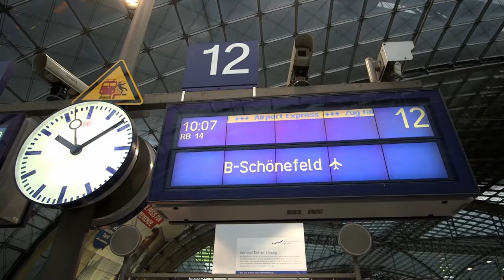Projet Europacity, Berlin se refait une centralité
Capitale de l'Allemagne, Berlin reste une métropole émergente à l'échelle des métropoles européennes. Sa superficie de 890 km², plus grande que celle du Grand Paris, accueille une population en perpétuelle croissance (3,4 millions d'habitants en 2014).

Les enjeux urbains liés à la problématique du changement climatique ont amené les pouvoirs locaux à favoriser le développement d'une ville compacte.

Des projets comme Europacity visent à revitaliser le cœur de la métropole dont les cicatrices laissées par le mur peinent à s'effacer. Pour en parler, j'ai rencontré M. Manfred Kuehne, Directeur du département développement et projets urbains de la métropole berlinoise.

//Europacity project : the inner Berlin's reborn
Capital city of Germany, Berlin remains an emerging metropolis compare to european metropolis. Its area of 890 km², larger than the Greater Paris' area, hosts a growing population (3,4 million inhabitants in 2014).

Urban challenges resulting from the climate change issue led Berlin's local authorities to encourage the development of a compact city.

Projects as Europacity aim at revitalizing the inner city, still marked by former spaces of the wall. To know more about it, I met Manfred Kuehne, Director of the development and urban planning department of the Senate of Berlin.

Musiques // Music :
"Intro" by Lino Rise

Astoc

Remerciement//Special Thank :
Manfred Kuehne